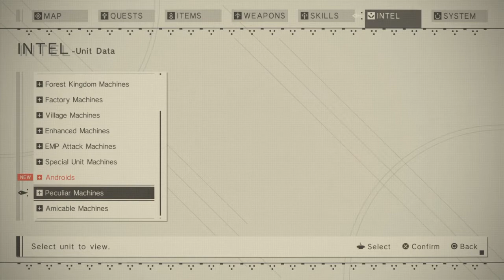93- 9S Forest Fishing and Godzilla Slaying (NieR:Automata/ Ch Select)